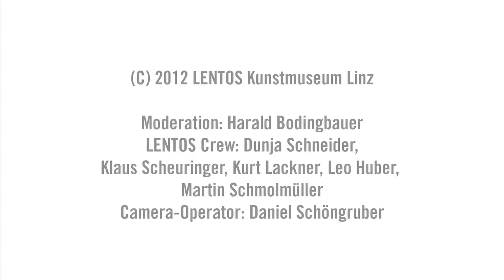LENTOS Seifenkistenrennen - Eindrücke